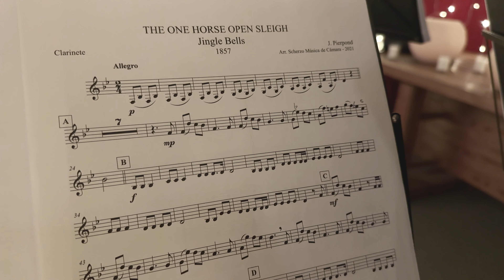Vientos de Navidad | Scherzo Música de Cámara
🎬 Video promocional de nuestro concierto de Navidad. 🎄

🎶 Scherzo Música de Cámara.

Iria Iglesias Kirsten, flauta.
Adriana Alonso García, oboe.
Miguel Repiso López, clarinete.
Sergio Villacorta Peña, trompa.
Ana Teresa Herrero Bordell, fagot.
Almudena Martínez Huidobro, soprano.